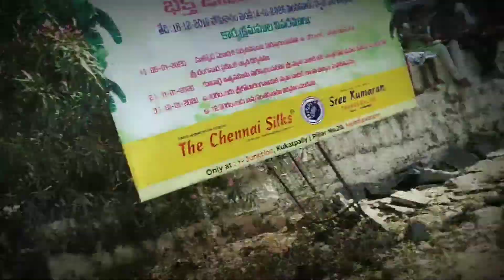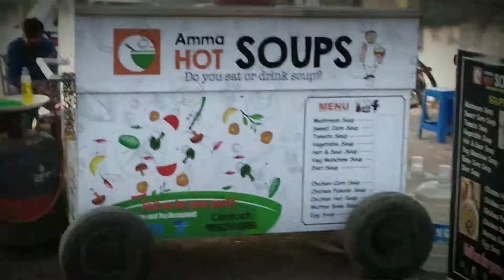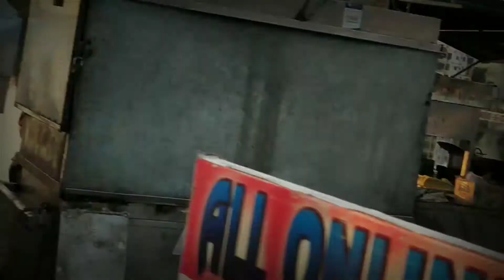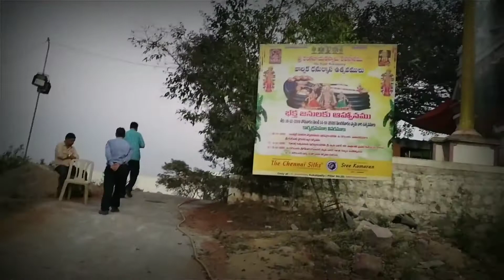ఈ గుడిని ఒక్క సారి దర్శించండి.Sri Ranganayaka Temple at Kukatpally.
Sri Ranganayaka Temple at Kukatpally.

 For more vedios  watch my channel.